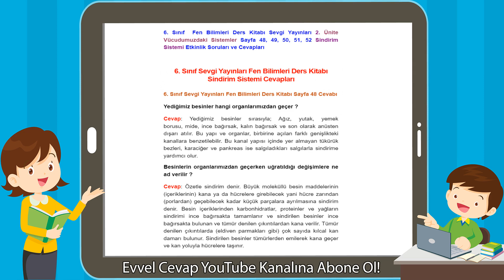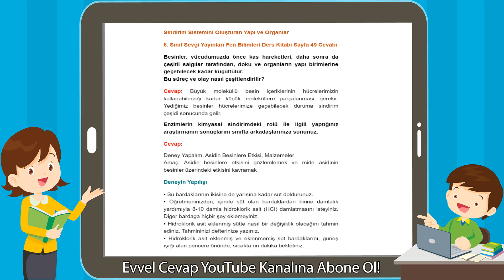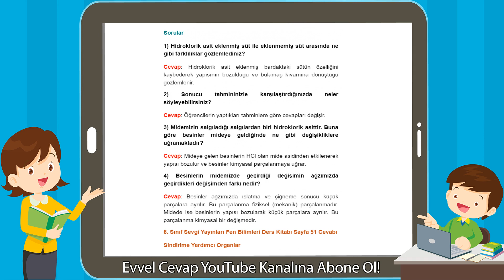6. Sınıf Sevgi Yayınları Fen Bilimleri Ders Kitabı Sindirim Sistemi Cevapları